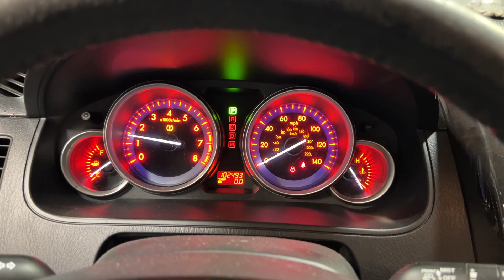FOR SALE - 22P0166 - 2012 MAZDA CX9 - 3.7L ENGINE